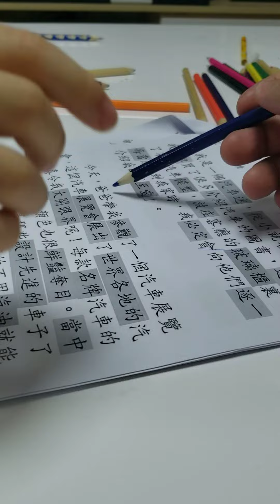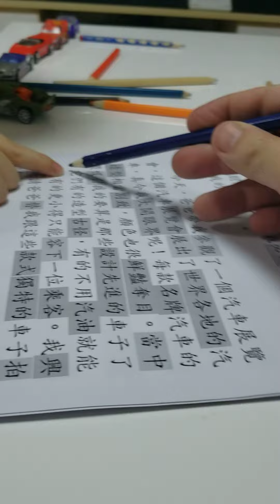K2 中文閱讀